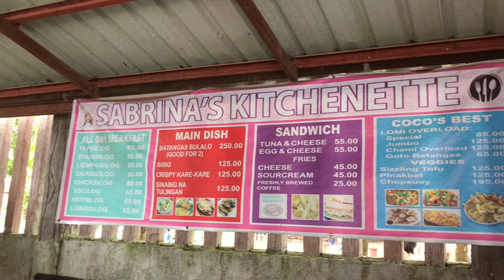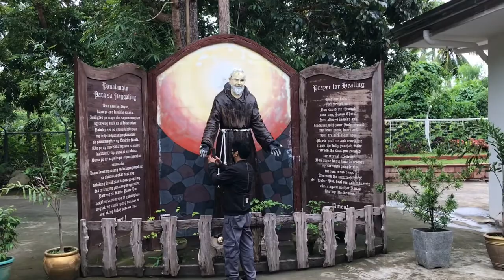PADRE PIO SHRINE | Family Day ❤️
This video shows our Family Day in Padre Pio Shrine at Sto. Tomas, Batangas.